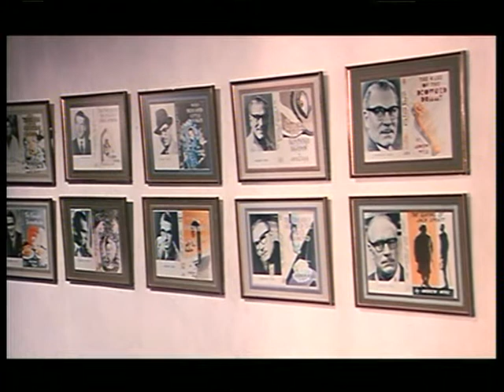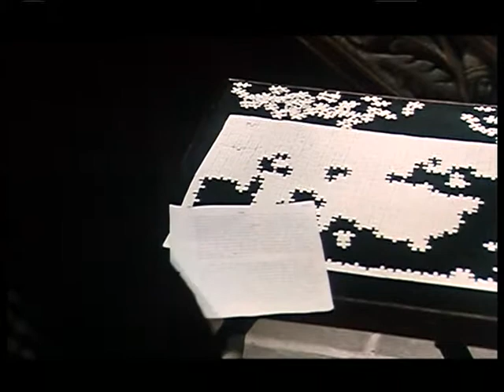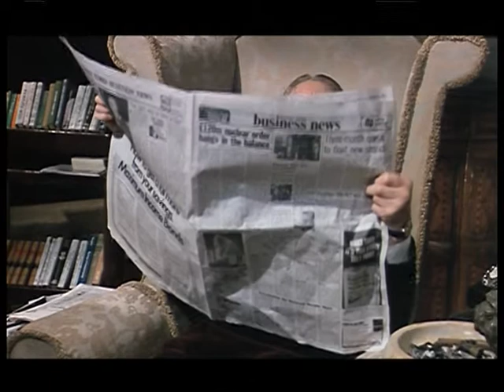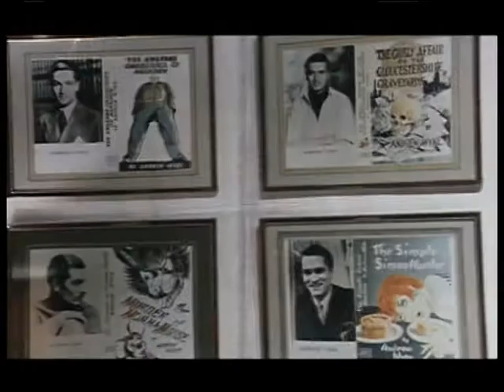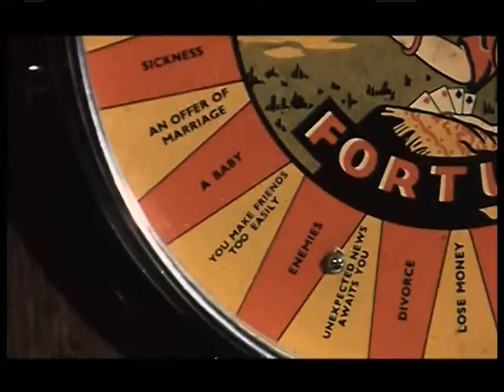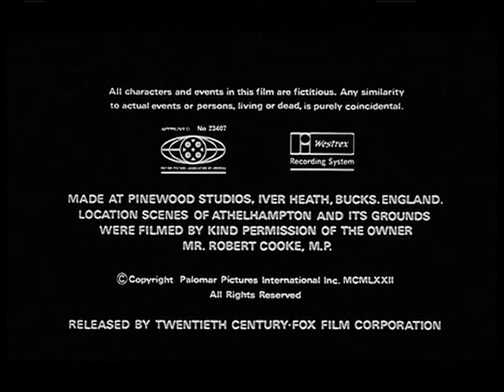La huella (1972).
Andrew Wyke (Laurence Olivier) es un prestigioso escritor de novelas de intriga. Además, su pasión por los juegos de ingenio y las adivinanzas lo ha llevado a convertir su gran mansión en una especie de museo, donde se exponen los juguetes y mecanismos más extravagantes. Una tarde, invita a su casa a Milo Tindle (Michael Caine), amante de su mujer y propietario de una cadena de salones de belleza, para proponerle un ingenioso plan del que ambos podrían salir beneficiados.